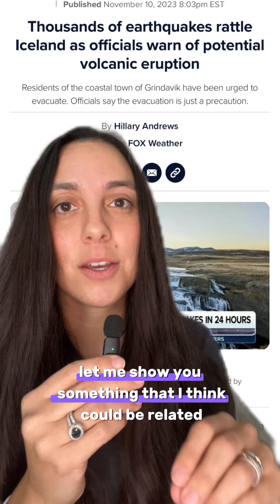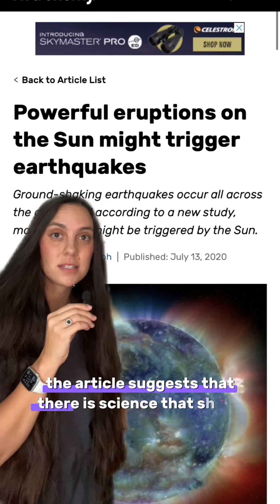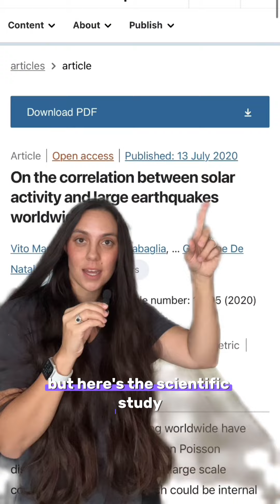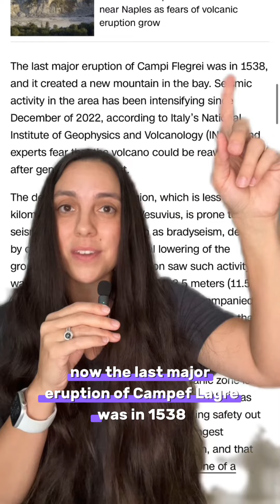ICELAND PREPARING FOR MAJOR VOLCANO ERUPTION AFTER CME DIRECT HIT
Iceland has had thousands of earthquakes in just a couple of days. Scientists and authorities are bracing for the worst case scenario.